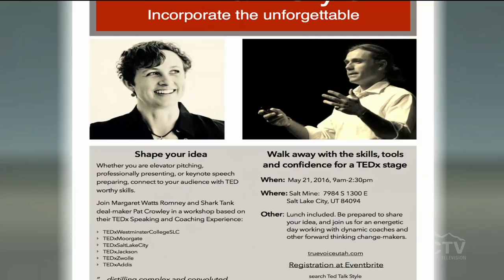True Voice with Margaret Watts Romney and Pat Crowley: Part 2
Whether you are book writing, idea pitching, keynote speaking, or TED worthy talk preparing, Margaret Watts Romney and Pat Crowley are here for you. From conception, through development, to delivery they have the skills and experience to help you share your true voice.